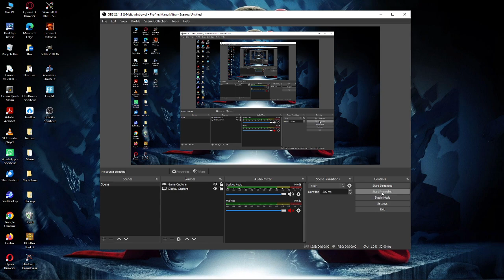178. StarCraft I: Original Custom Scenario [Zerg v/s 3 Terran] (Blood Bath)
178. StarCraft I: Original Custom Scenario [Zerg v/s 3 Terran] (Blood Bath)